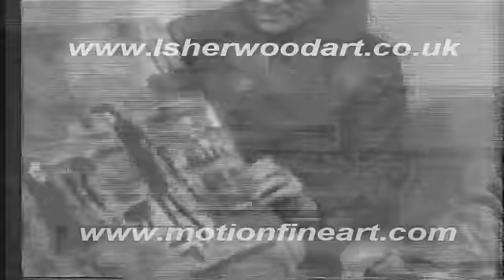Lawrence Isherwood talks to Frank Booth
The only known footage of Isherwood talking about his art . Frank booth is the interviewer . Filmed in 1981